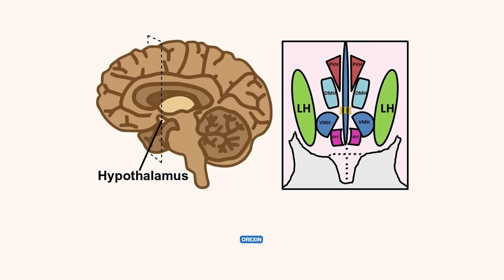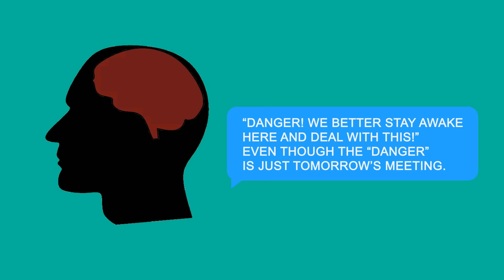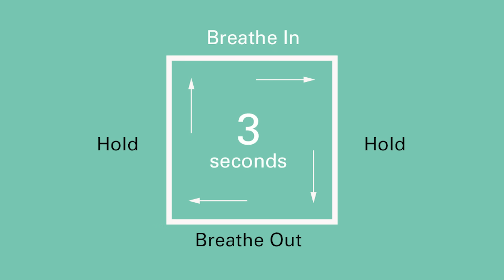What’s Really Keeping You Awake? The Brain’s Role in Sleepless Nights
Why is it so hard to sleep when you're exhausted? Explore how your brain's sleep and wake systems interact and the surprising factors that disrupt this balance. Learn how stress, hyperarousal, and modern habits can keep you awake, and discover practical, brain-based strategies to break the cycle of sleeplessness. If you’re stuck in a pattern of restless nights, this video offers insights and solutions to help you reset your sleep.